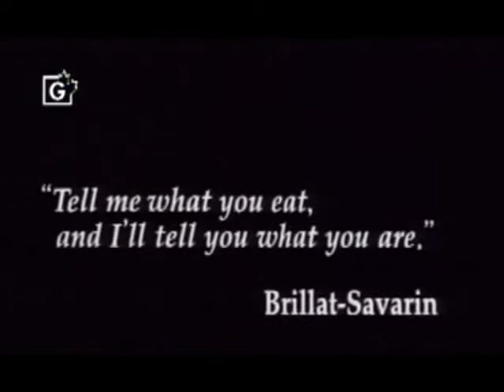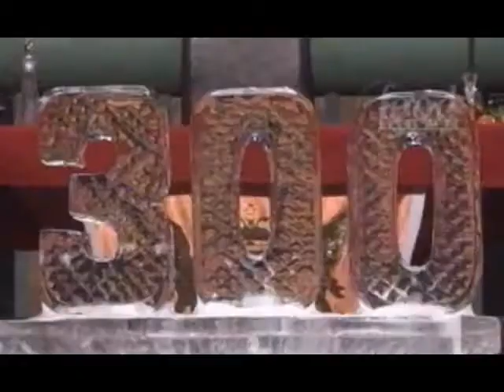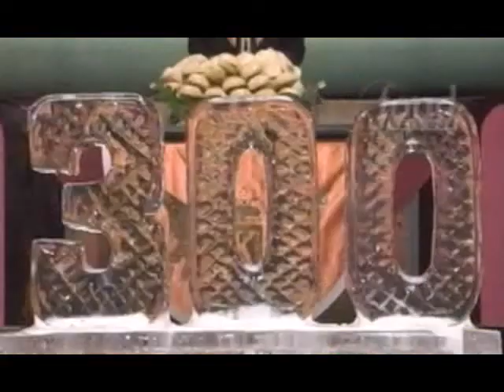Iron Chef Foie Gras Battle